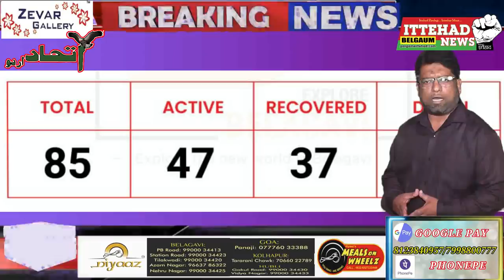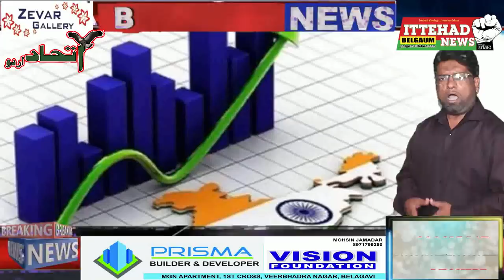ITTEHAD NEWS | BELGAUM |-5 AHAM KHABAREIN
बेलगाम शहर की अहम् खबरें
कुछ दिन की रहत के बाद आज पॉजिटिव मरीजों में अचानक उछाल सिर्फ एक ही दिन में ग्यारह मुतास्सिर मरीजों से इंतजामिया के होश उड़ गए है जुमेरात को एक लड़की में पॉजिटिव पाया गया तो उसी दिन दो नेगेटिव अफ़रादों को डिस्चार्ज भी किया गया था दरअसल सभी तरफ एक तरह   इत्मीनान की सांस ली जा रही थी पर आज सुबह के हेल्थ बुलेटिन में ग्यारह पॉजिटिव मरीज एक ही दिन में पाए जाने से बेलगाम जिलाह को जोर का झटका लगा है एक तरफ लॉक डाउन को खत्म करने की कोशिश हुकूमत की जानिब से जारी है तो दूसरी तरफ पॉजिटिव मरीजों  में इजाफा फ़िक्र का बाअस बनता जा रहा है तक़रीबन क्वारंटाइन लोगों को डिस्चार्ज किया गया है तकरीबन टेस्ट नेगेटिव भी पाए जा रहे है पर अचानक ग्यारह पॉजिटिव से सिर्फ एक दिन में रियासत में ४५ का इजाफा हुआ है बेलगाम जिलाह की कुल तायदाद ८५ हो गयी है  हासिल इत्तेला के मुताबिक़ सिर्फ कल शाम से आज सुबह तक रियासत में ४५ मरीजों को पाया गया है जिसमे हिरे बागेवाड़ी से ग्यारह और भटकल से बारा है दीगर मरीजों में दावणगेरे १४ बंगलोरे ७ बेल्लारी १ है बेलगाम जिलाह में बढ़ते पॉजिटिव मरीजों के मद्देनजर जिलाह इंतजामिया मेडिकल मुहकमा सही इखदामात उठा रहे है जिलाह के हॉटस्पॉट बने हिरे बागेवाड़ी कुडची रायबाग पर मजीद सख्ती के साथ पाबंदियां आईड करने के फैसले किये गए है    अब पुरे रियासत में ७५० पॉजिटिव मरीजों की कुल तायदाद हुयी है